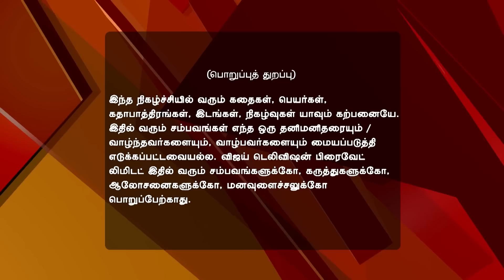Saravanan Meenatchi 03/24/17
Saravanan Meenatchi!
Will Sakthivel And Satya Reunite?
Veluchami's family learn that Sakthivel is marrying someone else. Sankarapandi and Muthazhagu request Sakthivel's parents to unite him and Satya.